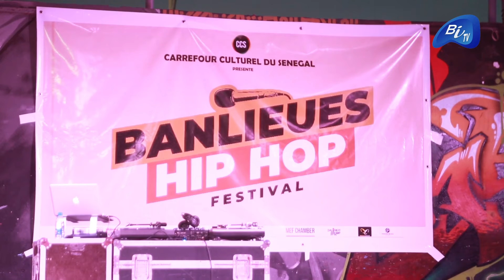BANLIEUE HIP HOP FESTIVAL: UN EVENEMENT CULTUREL CLOUE PAR LA COVID-19